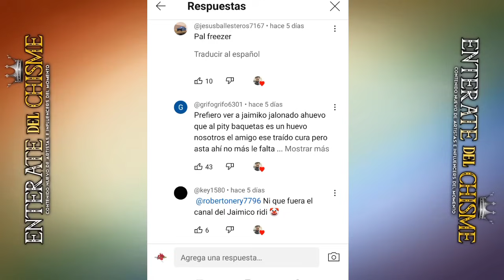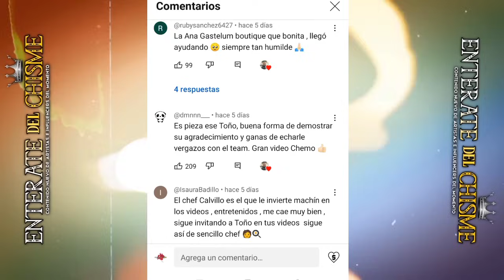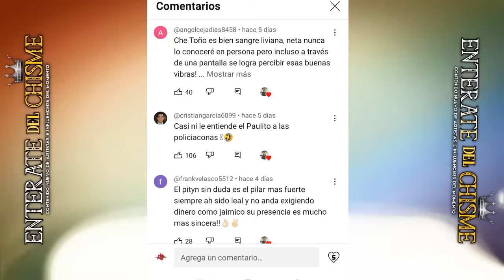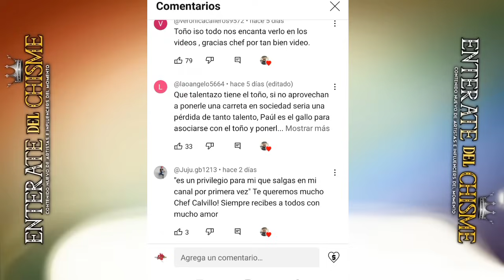POR ESTO YA NO QUIEREN AL JAIMICO CON LOS TOYS POR DESLEAL a MARKITOS TOYS